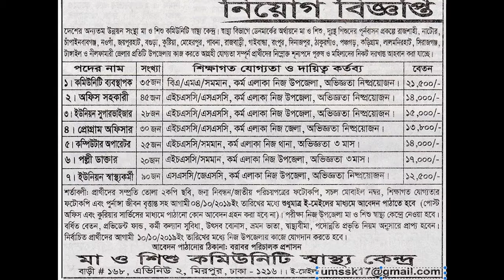Mother & Child Community Health Care Job